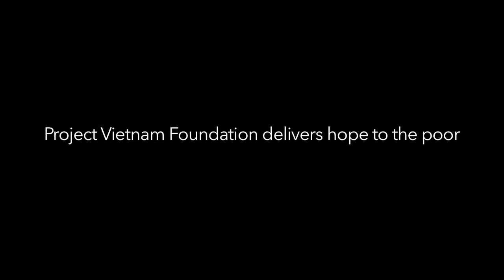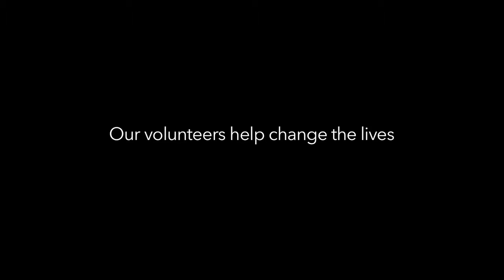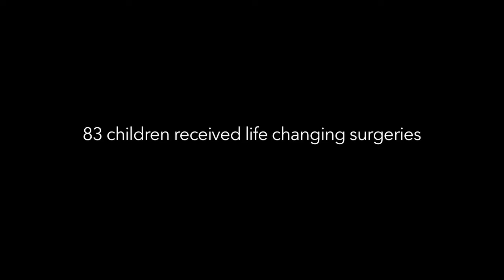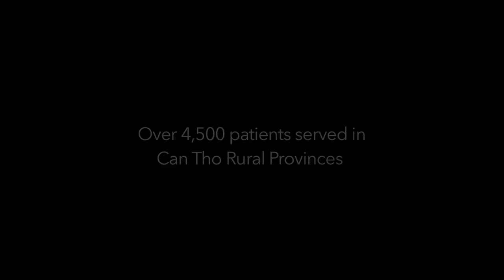Spring 2016 Medical Mission